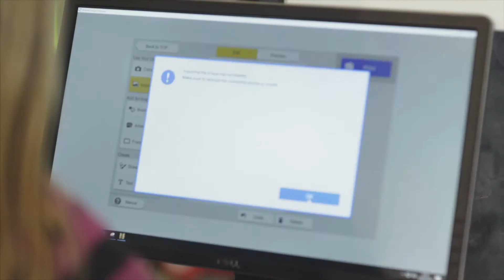Roland VersaSTUDIO BT-12 - DTG Printing a T Shirt - 30 Second Application | PantoonBenes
De VersaSTUDIO BT-12 is een gebruiksvriendelijke, betrouwbare, compacte direct-to-garment (DTG) printer die is ontworpen om moeiteloos op maat gemaakte producten zoals T-shirts, kleding en accessoires te produceren. Deze betaalbare printer geeft u onmiddellijk toegang tot de winstgevende wereld van gepersonaliseerde kleding, met een apparaat dat net zo gemakkelijk te gebruiken is als een kantoorprinter - en levert verbluffende resultaten.